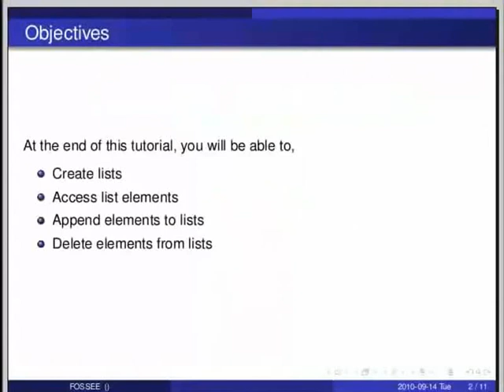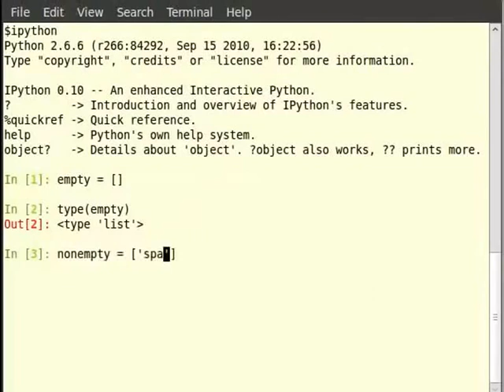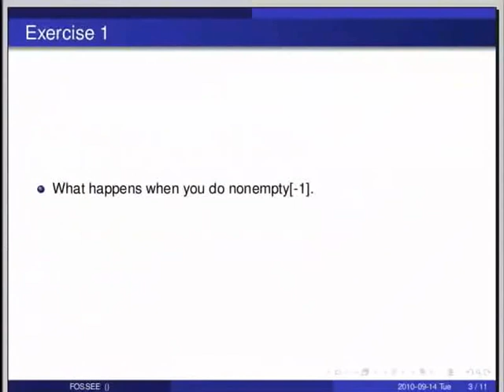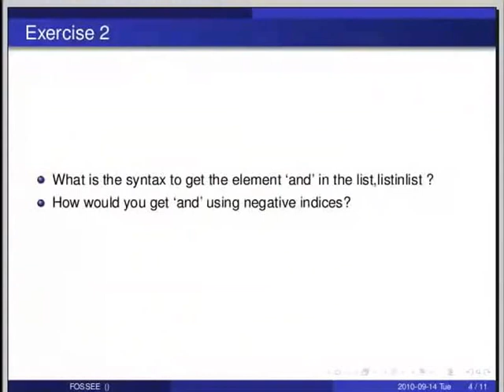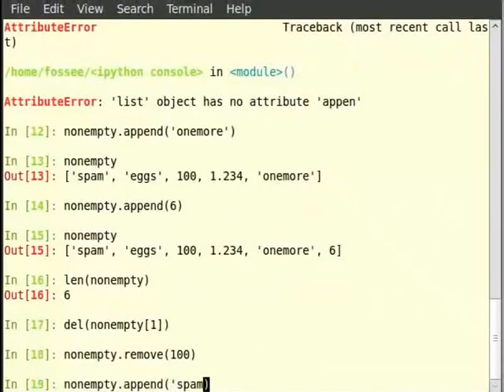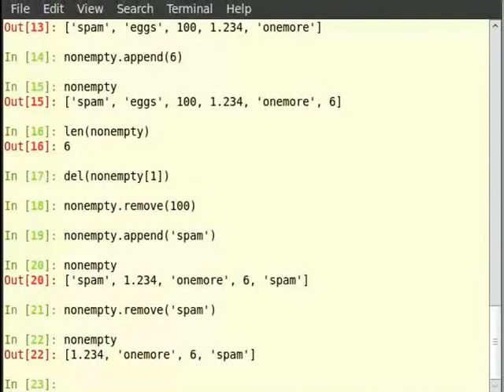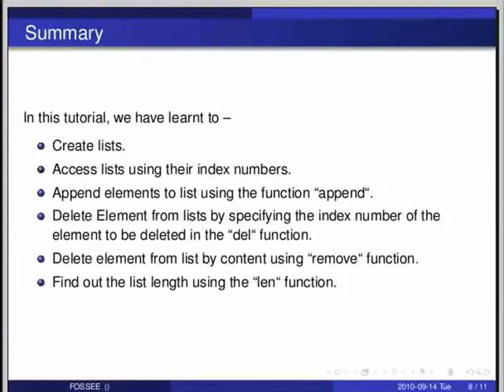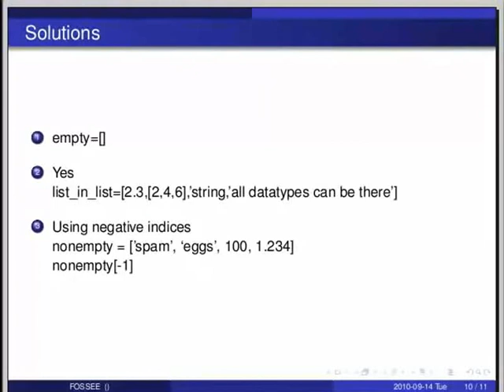Getting started with lists - Hindi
lists के साथ शुरूआत

    empty
    filled lists
        heterogenity
    accessing
    len
    append elements
    del (+ remove)